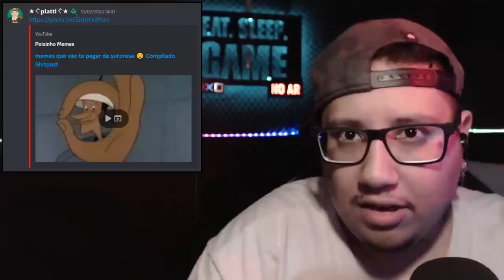SHlTP0ST PRA QUEM RASPARIA O CABELO DA XEHLI POR 30 MIL REAIS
ME SIGA NO TIK0 E TEKO: @marziobat

Meu INSTA & THREAD: @marziobatista